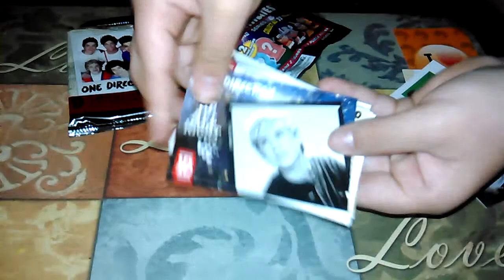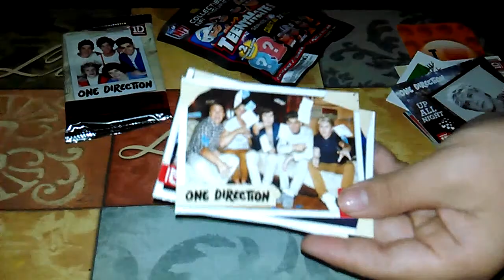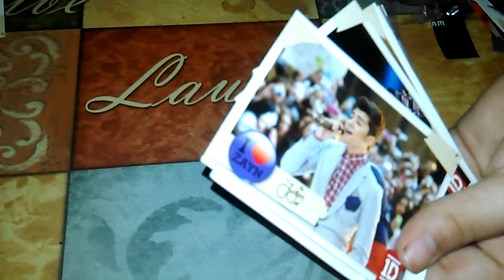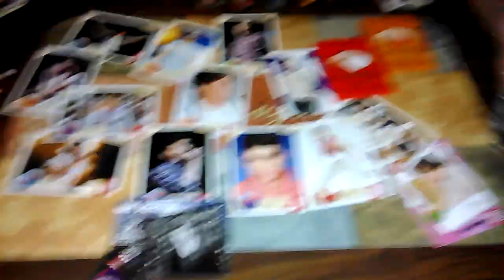Super blind bags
Cool and awesome blind bags nfl and 1D